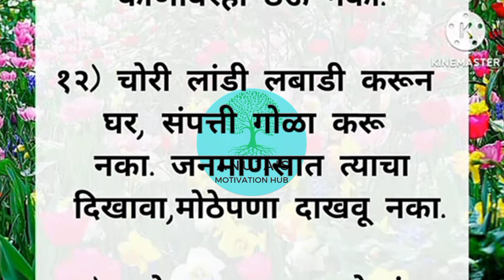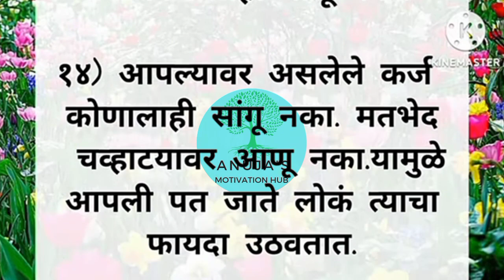चांगले वागून सुद्धा लोक तुमच्या बरोबर वाईट वागत असतील, तुमचा गैरफायदा घेत असतील, तर काय करावे??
चांगले वागून सुद्धा लोक तुमच्या बरोबर वाईट वागत असतील, तुमचा गैरफायदा घेत असतील, तर काय करावे?? How to deal with toxic people